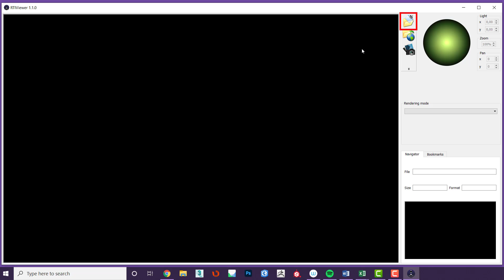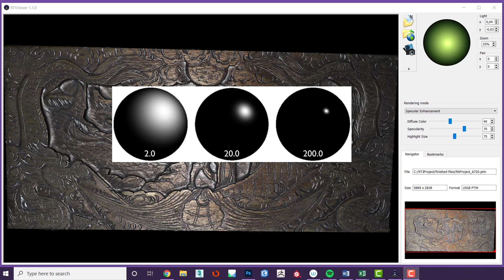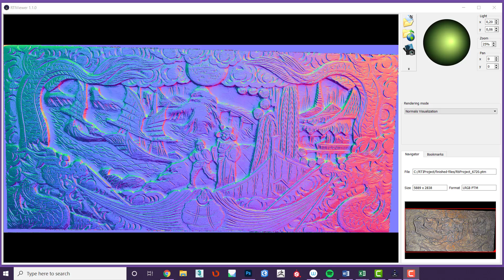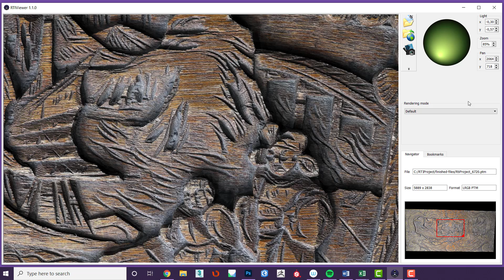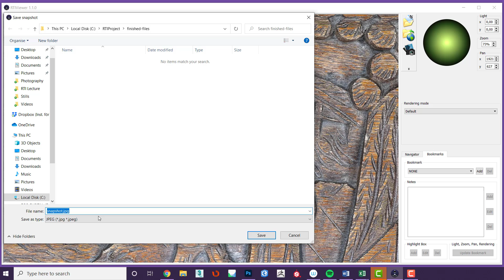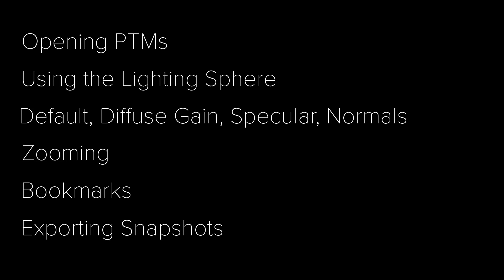RTI Viewer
00:00 - Opening PTM files
00:47 - Movement of Light
01:38 - Default Settings
02:14 - Diffuse Gain
02:54 - Specular Enhancement
04:12 - Normals Visualisation
04:43 - Zooming
05:08 - Bookmarks
06:20 - Snapshots
06:50 - Conclusion